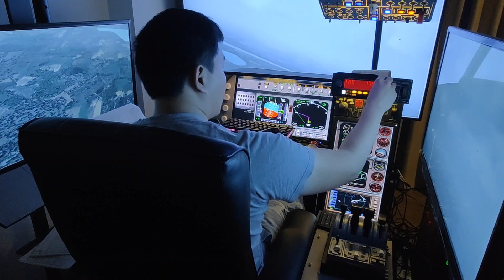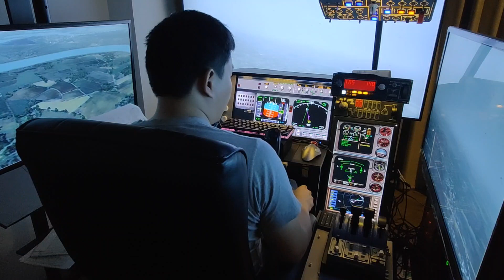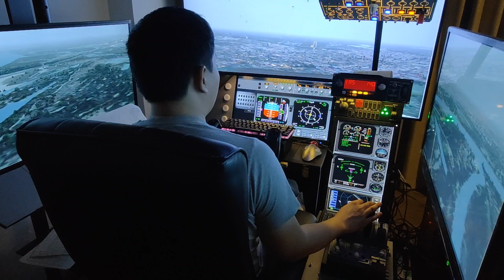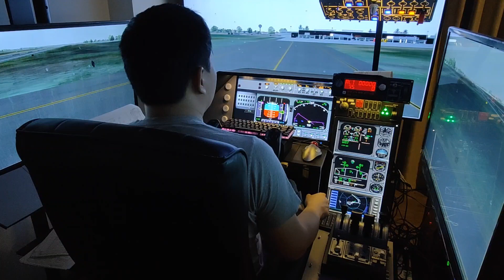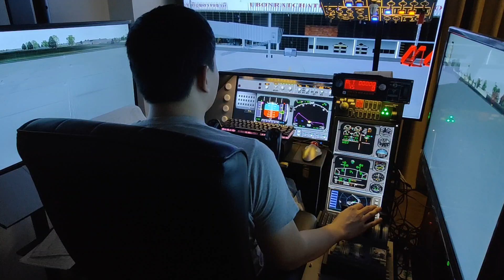Home Cockpit Simulator Landing VTUU RWY05 Ubon Ratchathani testing my new camera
A320 Landing at VTUU Ubon Ratchathani big province in north eastern  Thailand with morning light rain...